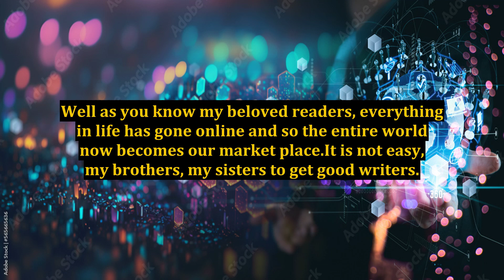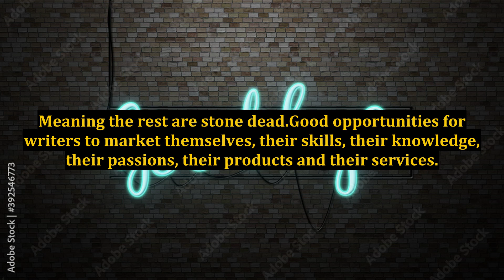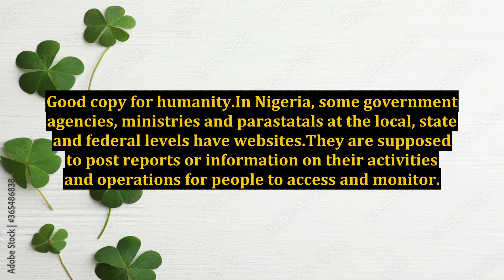Content Is King In Online Business